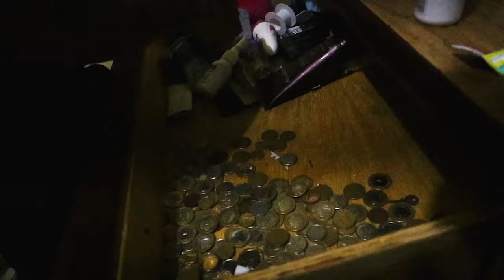OPERAÇÃO DE VOLTA ÀS RUAS #12 - O BARRACO SURPRESA